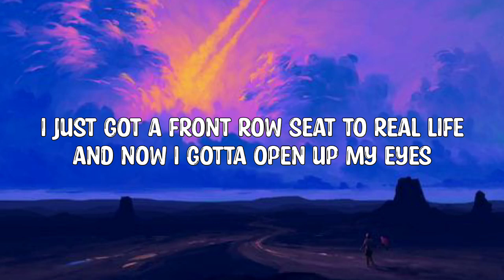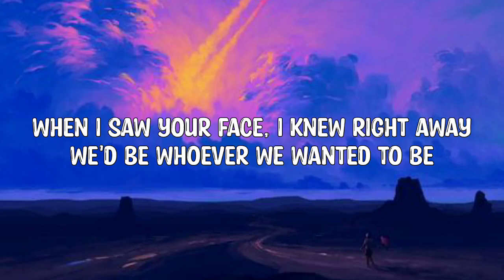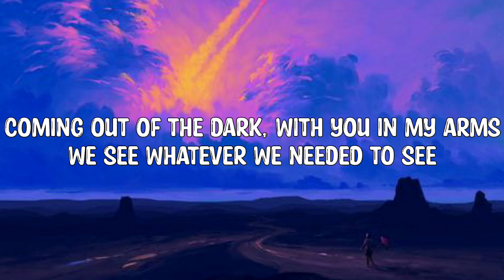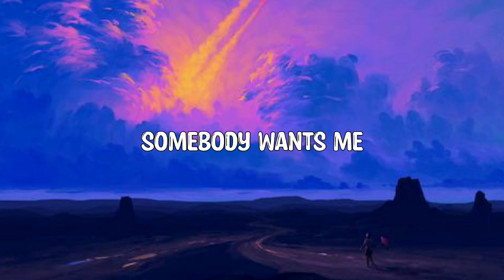Mandy Moore - In Real Life (Lyrics)